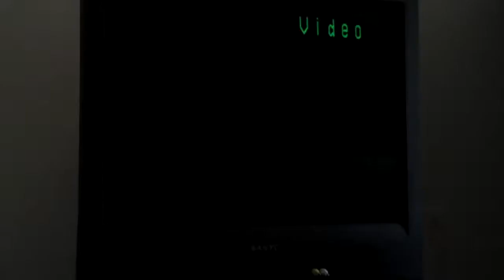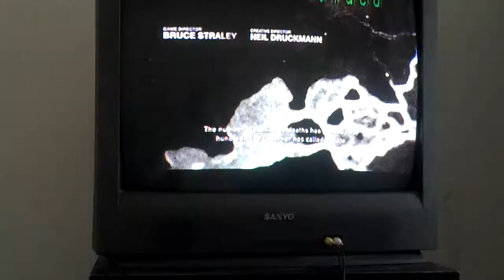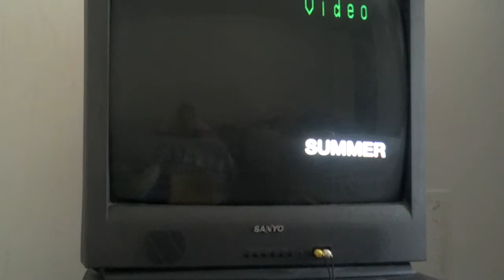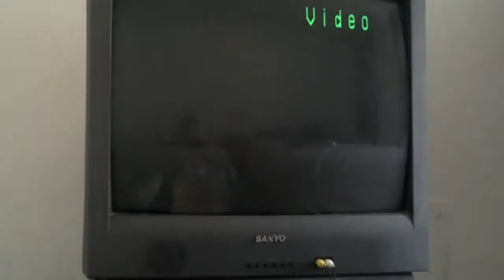20 years later : The last of us 2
People of Tys